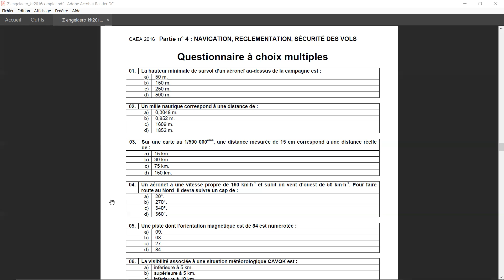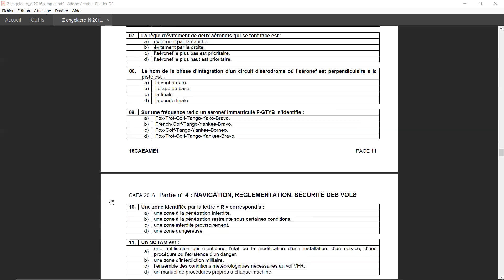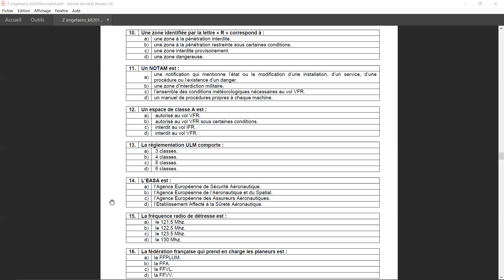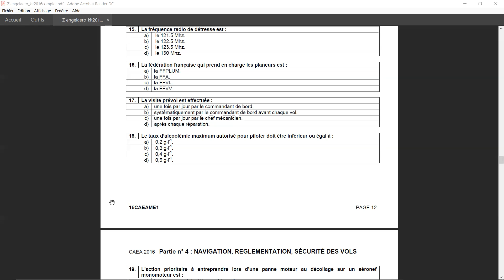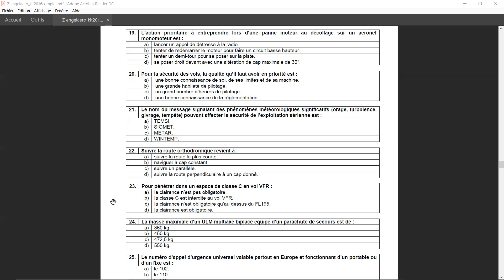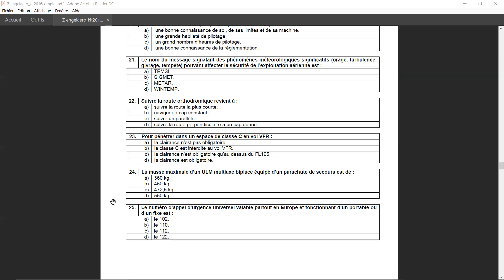BIA et CAEA 2016, corrigé de la partie 4 (N) : Navigation, réglementation, sécurité des vols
Voici ma correction personnelle de cette épreuve assortie de mes commentaires tout aussi personnels, pour les 20 questions à choix multiple communes au BIA et CAEA, puis le complément de 5 questions du CAEA.

1) Pour une efficacité optimale, faites d'abord l'épreuve que vous trouverez en téléchargement (ainsi qu'une grille de réponse)
Regarder les réponses sans avoir fait l'épreuve n'ancre rien à long terme dans votre mémoire, croyez-moi !

2) Visionnez ensuite la correction en ayant le réflexe de corriger la réponse sur votre questionnaire.

3) En fin de question je vous donne une référence de "briefing" disponible sur la page de mon site internet (quand j'y pense, sinon allez au sommaire "m00").
Par exemple, si je vous dis "November 24", allez sur la page "n24" qui vous ouvre la voie vers des ressources complémentaires, dont a minima la vidéo du briefing.
Allez-y si la question vous a posé du souci, visionnez cette vidéo si nécessaire, et NOTEZ sur votre mindmap, sketchnote, feuille de synthèse de révision ou autre... ce qui vous a posé problème ou bien ce qui ne veut pas rentrer dans votre mémoire sous forme d'une formule, d'une courte phrase ou d'un petit schéma : ça sera top pour vos ultimes révisions (la semaine avant l'examen).

Bonnes révisions (un peu chaque jour, plutôt que beaucoup d'un coup) !